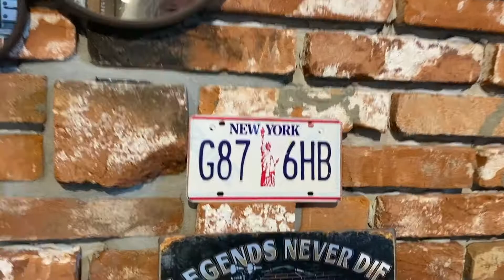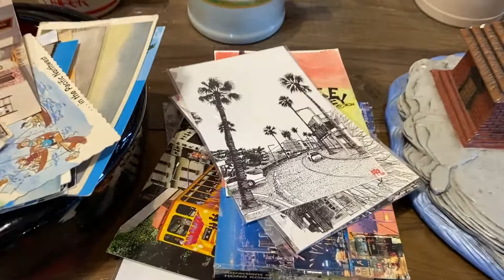VINTAGE STORE. KWON'S STORAGE | Южная Корея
Случайно заехали в винтажный магазин на острове Чеджу. Вообще сначала подумали, что это музей. Но почти так оно есть. Только отличие в том, что в этом музее можно кое-что для себя приобрести.
Мы купили картину, привезенную из Кубы (надеюсь, что она действительно из Кубы).